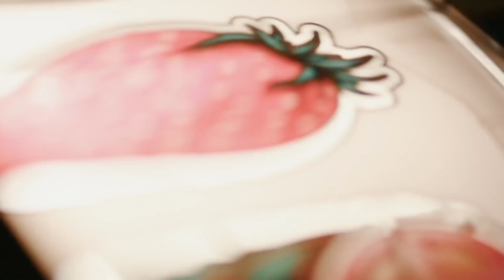Jake Paul TKO'd AnEson Gib... (REACTION VIDEO)